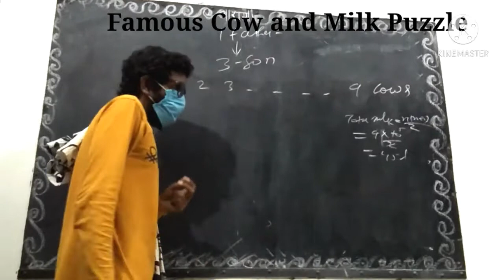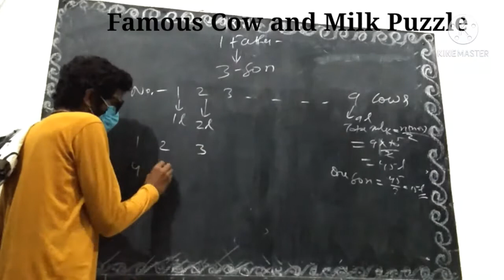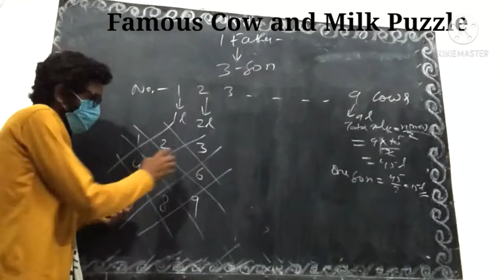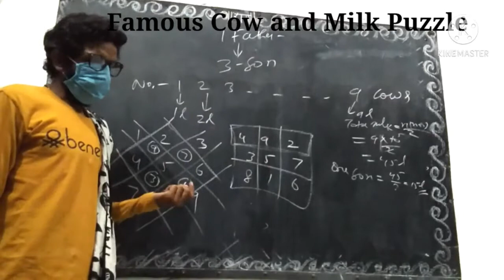Famous Puzzle || Cow & Milk Puzzle || Aaj tk nhi kiya hoga 😎